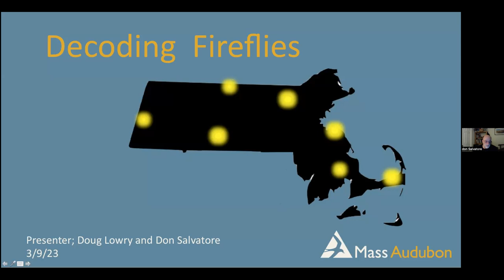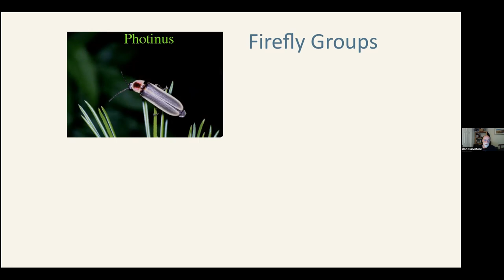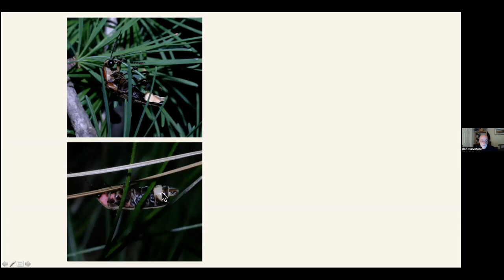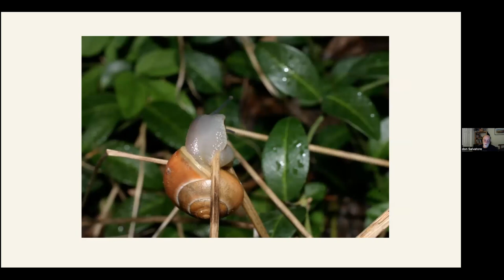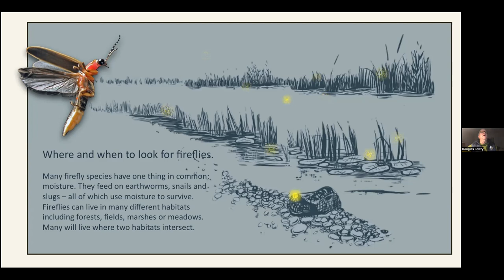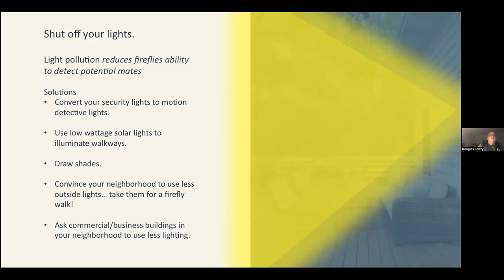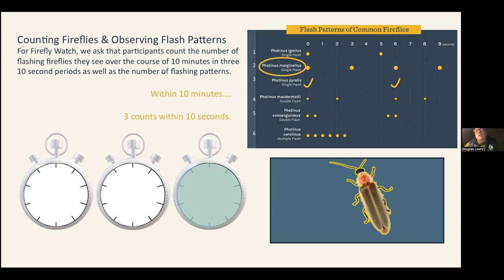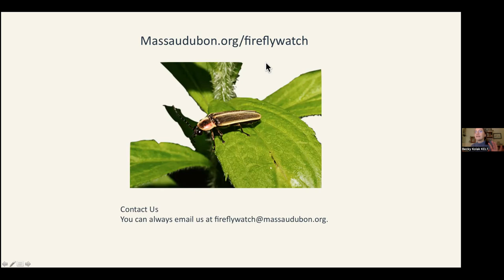Firefly Lecture with Firefly Watch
Join us for a feast of fascinating facts about these fantastic flashing fluorescent fliers! Firefly experts Doug Lowry and Don Salvatore from Massachusetts Audubon’s Firefly Watch program will be joining KELT to teach us about these unique insects and Firefly Watch, a fun community science project that allows people to identify and document the firefly species flashing in their own backyard.